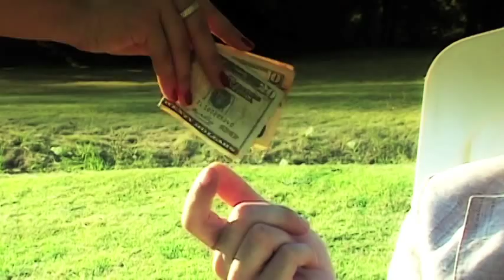Imma razzle out ☐ Skwhere cyber electronic band from North Pole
go (out) on the razzle  (British informal, old-fashioned): to enjoy yourself by going out to parties or dances

Skwhere ☐ The first cyber electronic band, live around the planet from North Pole.

We shot this video using cutting edge cameras here in North Pole, so we are proud to deliver it to you here converted from VHS to 480p high definition.

We would like to warmly thank many people for their support and collaboration for making this video:

Alex from the Neighbors's bar | bar location & bar tender
Dave | threatening guy in the street & secret character
Gipsina | try to spot her 45 different characters in the video
Karlotta | car scene cameraman | supporting Mickail when he became a little agitated
Linda | fabulous geek in the bar
Mister Fabulous Aquarium | Cadillac
Jeanne-Mai & Robert | for making Aleksandr & Mickail alive
Vincent Sedubun, Eric 2000, Pabs Labs | additional experts